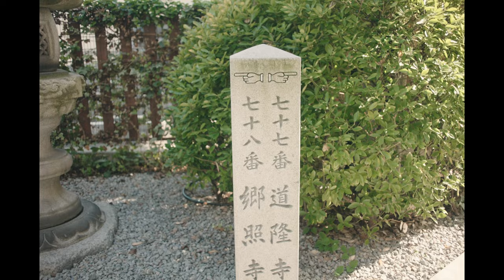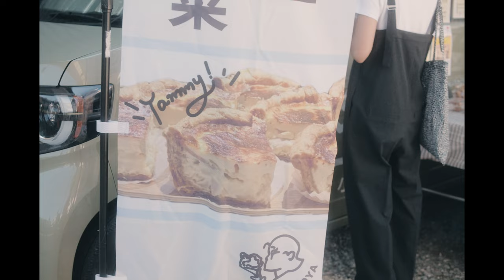Japanese Flea market festival | Canon EOS-M slo-motion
Testing out slomotion with the EOSM and Magic Lantern.
Shot in 30FPS 3:2 aspect ratio mainly and a few shots in 48fps 2:1 aspect ratio. I also shot a bit with Dual ISO, which caused some banding and flickering (you'll know when you see them).

- TTArtisan 35mm F1.4